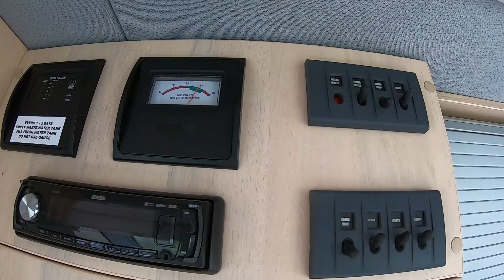[달짜부부vlog]호주 캠핑카,캠퍼밴 간단 리뷰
안녕하세요, 달짜부부입니다.

이번 영상은 호주에서 약 20일간 이용할 캠핑카, 캠퍼밴의 간단 리뷰입니다

---아래에서도 소통해요!